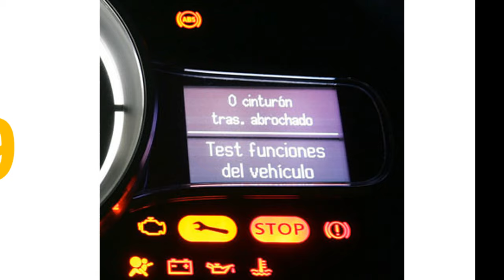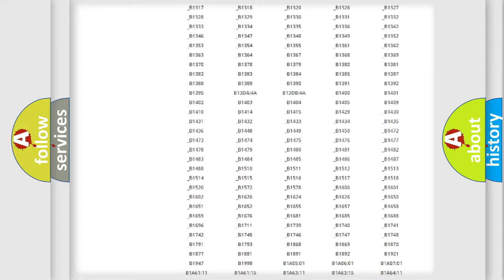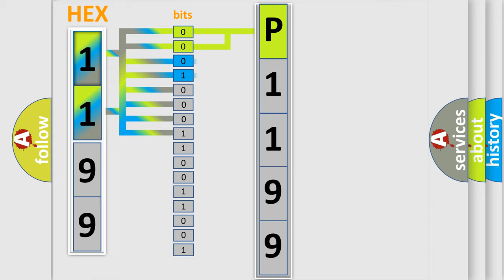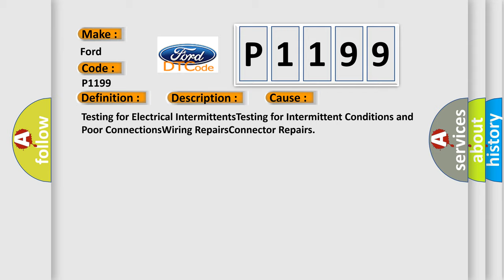DTC Ford P1199 Short Explanation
Contents:
0:21 Basic DTC analysis according to OBD2 protocol standard.
1:48 Insight into programming
2:58 A diagnostically understandable description of the Diagnostic Trouble Code
3:05 Basic error definition

Make:
Ford
Code:
P1199
Definition:
Delivered Torque Signal Malfunction
Description: